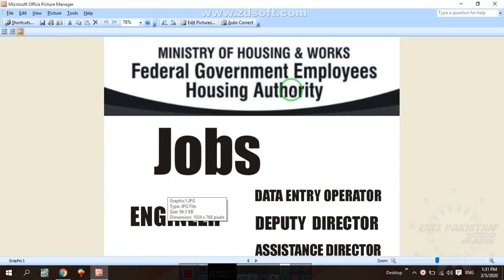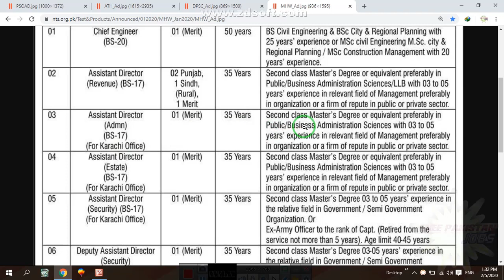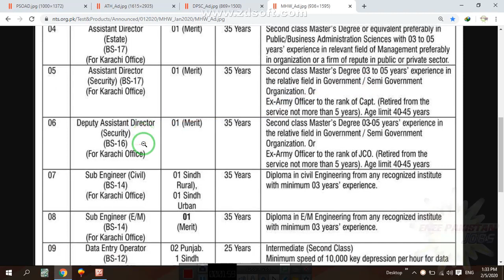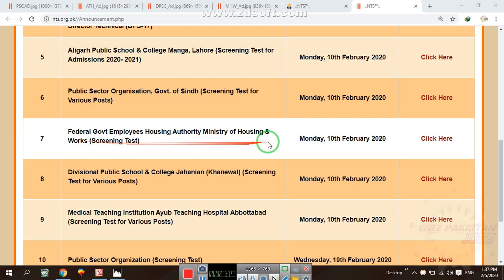NEW Federal Govt Employees Housing Authority Ministry of Housing & Works JOB 2020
In this video you will watch NEW Federal Govt Employees Housing Authority Ministry of Housing & Works JOB
Last Date:Monday, 10th February 2020